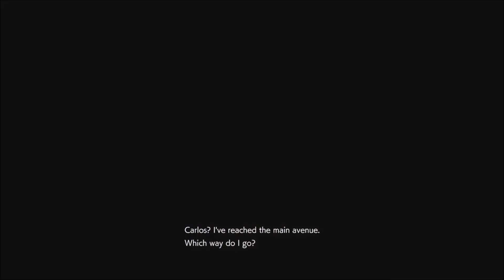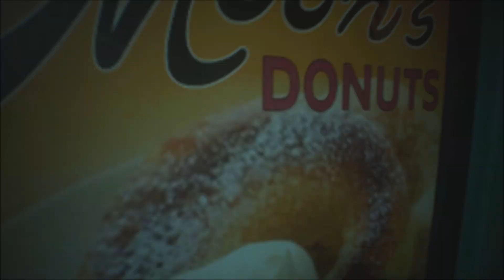Resident Evil 3 Remake In First Person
My XBOX Gamertag:
MrAndrew2007

My PlayStation 4 Username:
oAndrew2007o

Mr Andrew2007#2723
Mr Andrew2007#2007